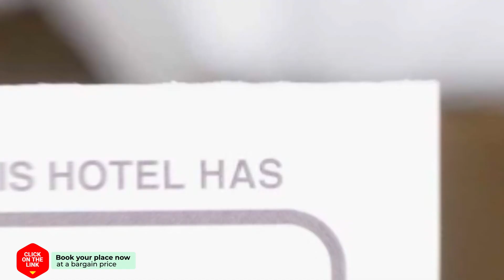Apartment De Bonte Specht hotel review | Hotels in Heerlen | Netherlands Hotels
Apartment De Bonte Specht hotel video review. Hotels in Heerlen, european 3 stars hotels.